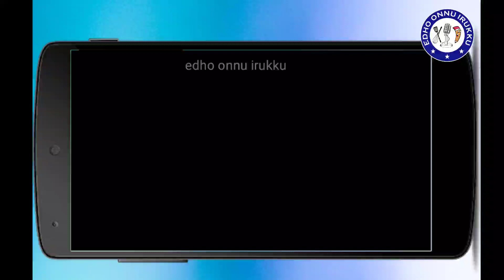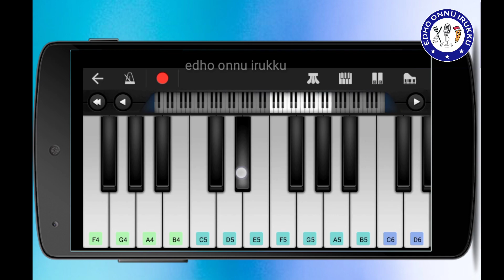🔴Video: Dhee Ft. Arivu - Enjoy Enjaami (Prod. Santhosh Narayanan) | Perfect Piano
Enjoy Enjaami | Easy Piano tutorial | Perfect Piano @edho_onnu_irukku

Hi Friends,